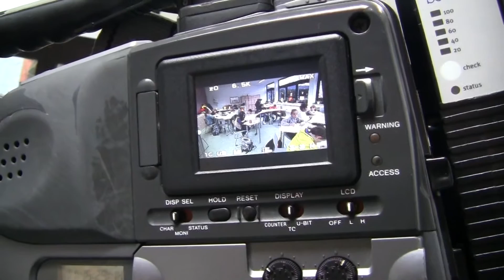Der WDR an der KKG (2014)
Der Bericht über den Besuch eines WDR-Fernsehteams im Klassenraum der 5a am 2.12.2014.
Grund für den Besuch war die mobile Möblierung im Raum, die in diesem Schuljahr als Modellversuch angeschafft wurde.
Kamera: Anna Toplak und Verena Konsek
Sprecherin: Anna Toplak
Schnitt: Volker Krieger
Ein Info-Clip des Profilkurses Kunst/Medien des 10. Jahrgangs 2014/15